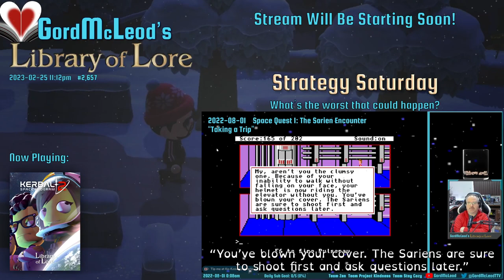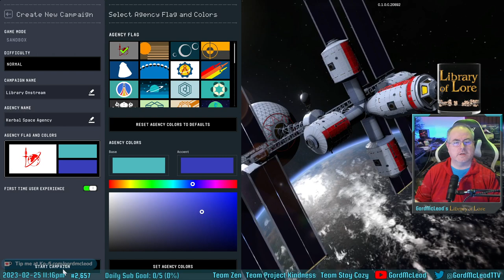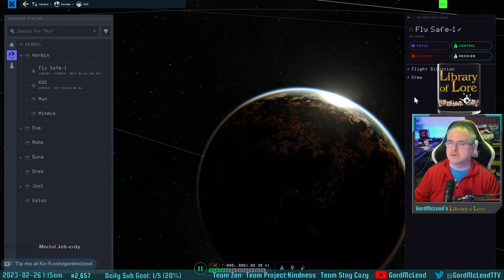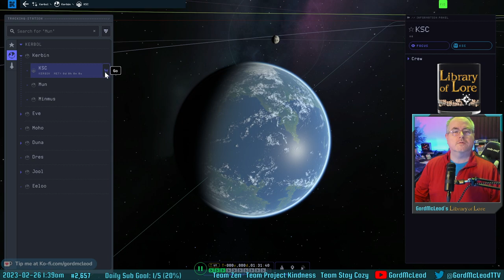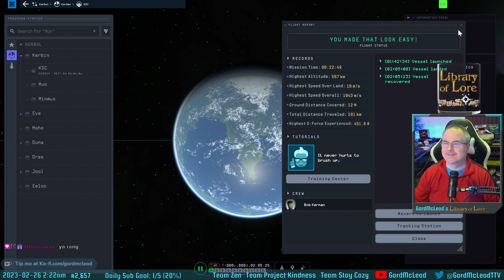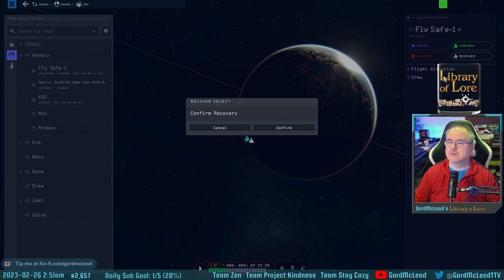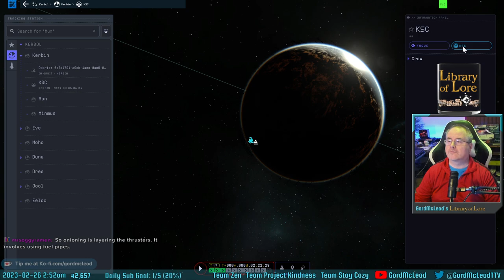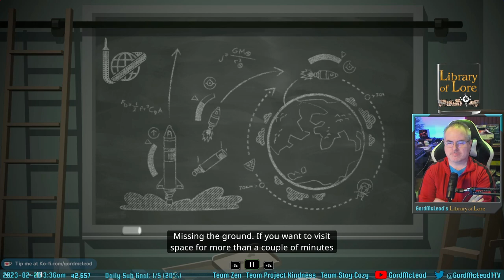Let's Play Kerbal Space Program 2 - #5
Kerbal Space Program 2 is DEFINITELY very early access, but wow, what a project they have going on. It is beautiful, and I love the new components and new ways to interact with them that they've provided. This is going to be a phenomenal game as it works its way through the early access updates towards full release.

This session involved a complete run through the tutorials for the game, which are invaluable for figuring out orbital mechanics. (I never did get an orbit achieved in-game though so I clearly need to run through them a few more times!)

I got several good launches off though, and played around with a variety of other vehicle types. Including quite a few utterly ridiculous ones, of course. Because of course.

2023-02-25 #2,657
GordMcLeod's Library of Lore